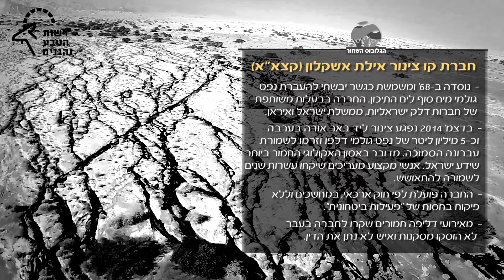קו צינור אילת אשקלון (קצא"א) - גלובוס שחור 2015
הופק עבור חיים וסביבה והוקרן בטקס.

צילום ועריכה: יובל שור, ויז'ואל צילום ועריכה